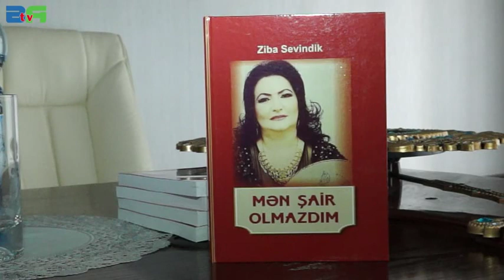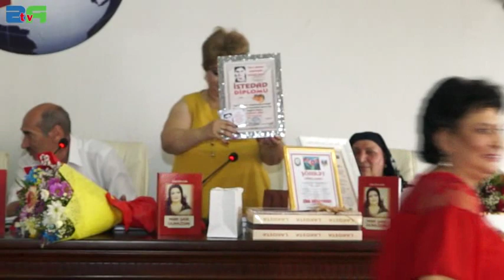ZİBA HÜSEYİNOVA"MƏN ŞAİR OLMAZDIM" KİTABININ TƏQDİMAT MƏRASİMİ.